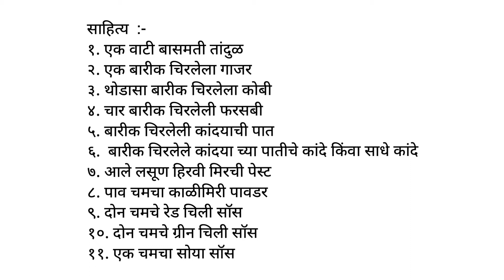व्हेज फ्राईड राईस रेसिपी Veg fried rice recipe | easy way to make veg fried rice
साहित्य  :-
१. एक वाटी बसुमती तांदुळ
२. एक बारीक चिरलेला गाजर
३. थोडासा बारीक चिरलेला कोबी
४. चार बारीक चिरलेली फरसबी
५. बारीक चिरलेली कांदयाची पात
६.  बारीक चिरलेले कांदया च्या पातीचे कांदे किंवा साधे कांदे
७. आले लसूण हिरवी मिरची पेस्ट
८. पाव चमचा काळीमिरी पावडर
९. दोन चमचे रेड चिली सॉस
१०. दोन चमचे ग्रीन चिली सॉस
११. एक चमचा सोया सॉस